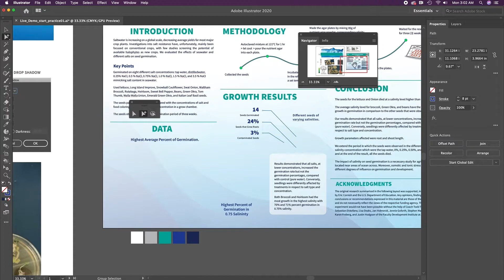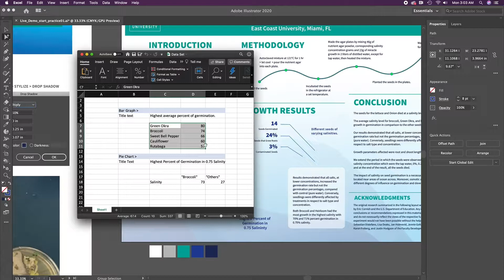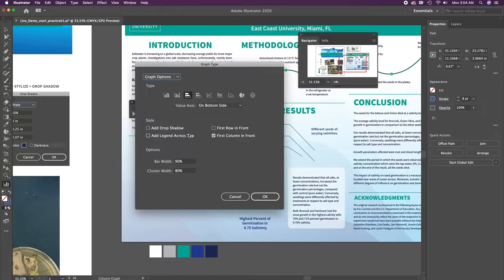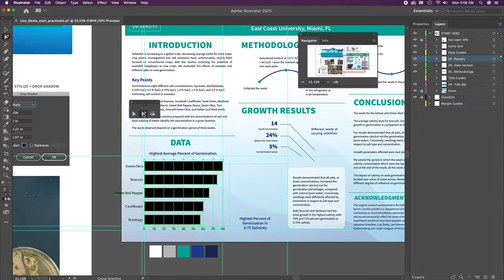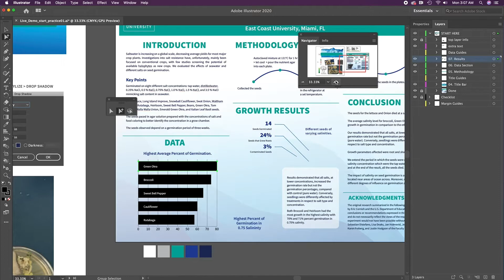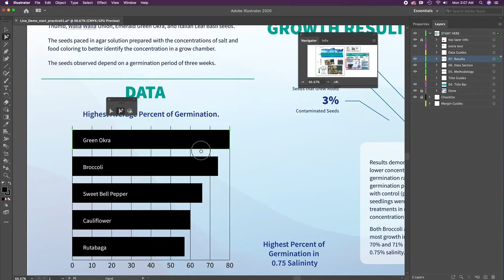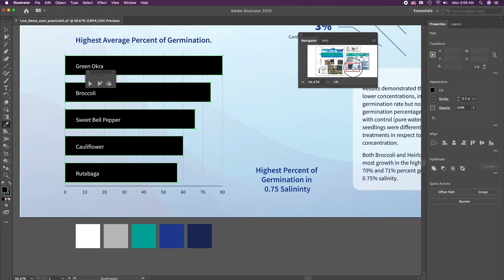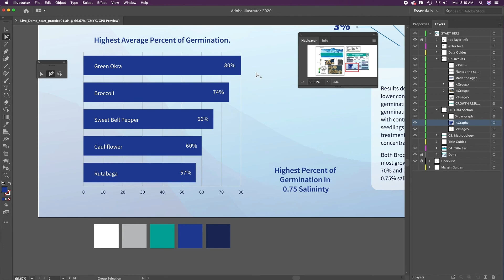Step 06 - Bar Graphs